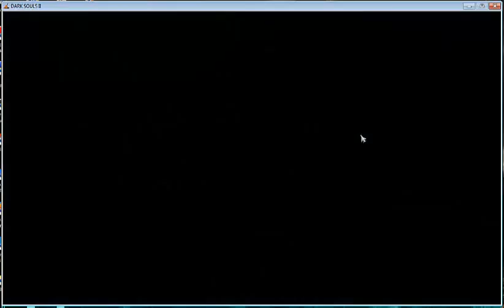Dark Souls 2 and Crown Of The Ivory King Dlc Longplay Part 11 No Facecam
General longplay of Dark Souls 2 and Dlc